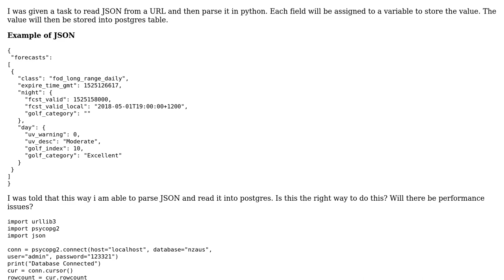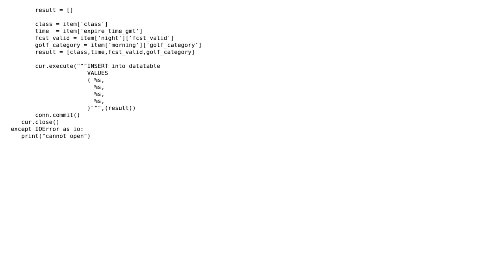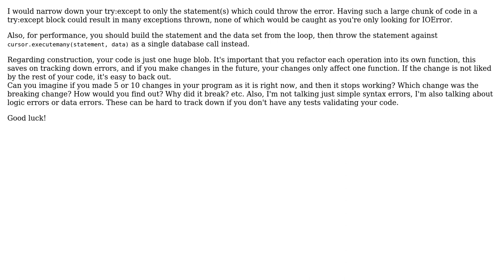Code Review: Fetch, parse, and store JSON in PostgreSQL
With thanks & praise to God, and with thanks to the many people who have made this project possible! | Content (except music & images) licensed under CC BY-SA | Music | Images & others | With thanks to user SAM OnELA user Derek user C. Harley and the Stack Exchange Network Trademarks are property of their respective owners. You are responsible for your own actions.